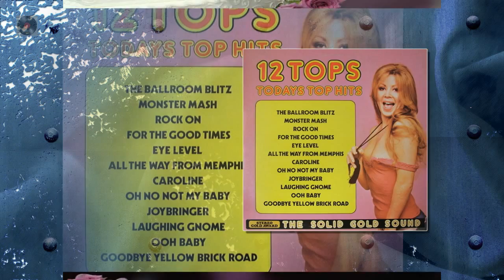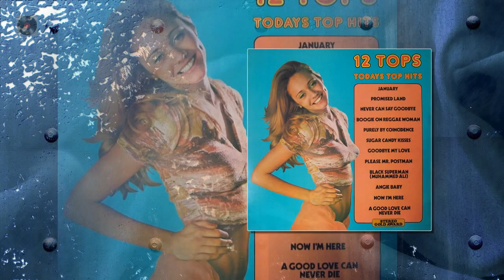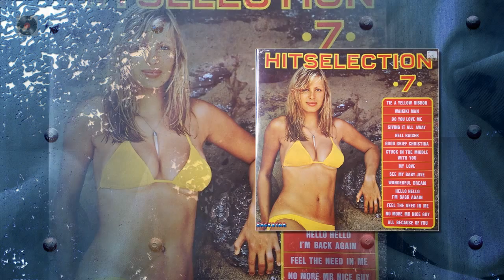Turn It On Again - Martin Jay sings Genesis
This is a cover version by Top Of The Popper: Martin Jay.
Original: Genesis.